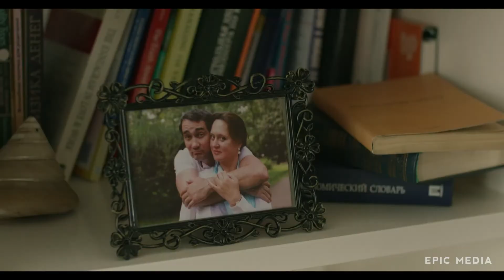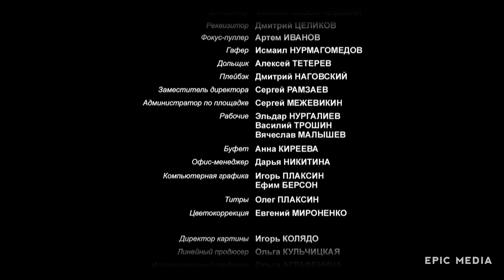КАК ИМ УЖИТЬСЯ ВМЕСТЕ? ВЕЛОГОНЩИК И ДИРЕКТОР - Развод по собственному желанию - Фильм HD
Тренер, велогонщик в прошлом, Сергей и основательница сети книжных магазинов Елена уже двадцать лет вместе. Из неожиданно разгоревшейся супружеской ссоры возникает серьезный скандал, грозящий перерасти в развод.
Сиюминутное решение Сергея – начать все заново. Он уходит из дома и не подозревает, что жизнь может кардинально поменяться всего за несколько часов. Круговерть невероятных приключений, в которые втягивает лучший друг, и безумных ситуаций с близкими проверят на прочность крепость семейных уз Сергея и Елены.